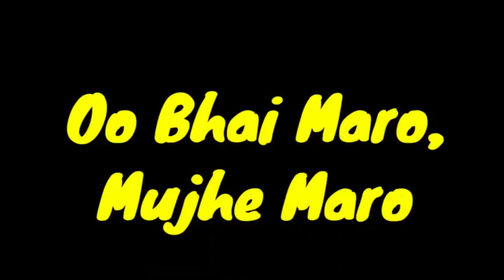didikhli mein Khula naya Banarasi secondary ka Dukaan with explain in#vlogs , to make something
satyam ho Gaya Congress Ka supporter Satyam Ko Diya Congress na 7 million dollars